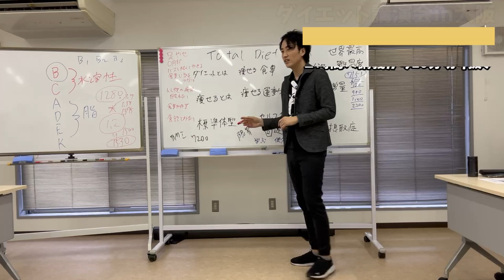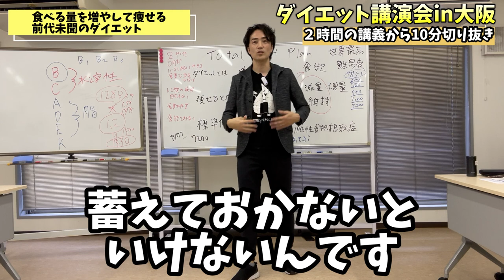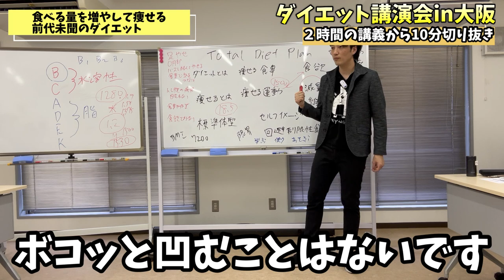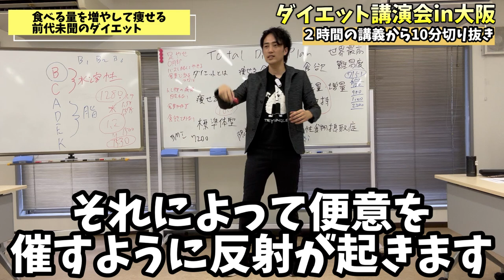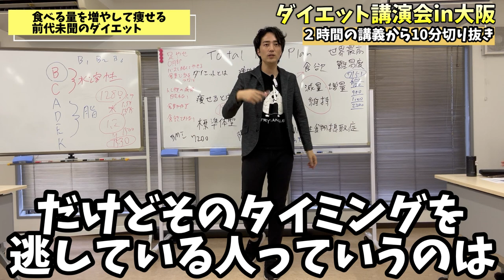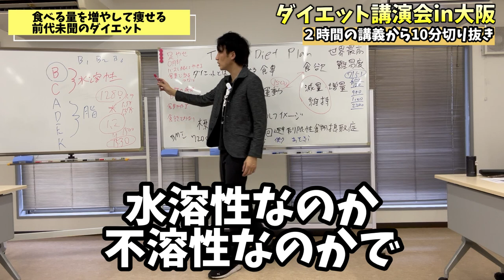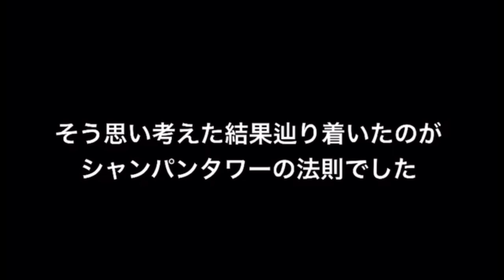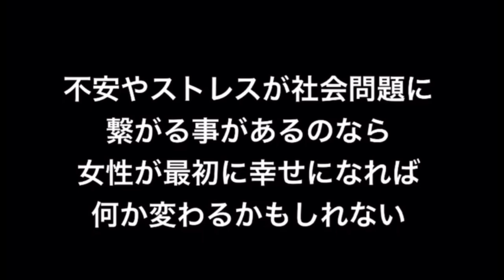【痩せ方の授業】自己紹介とダイエット講演会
いつも動画を見ていただき

【すずきせんせい】という名前で
YouTube活動中

痩せたきゃ食べる！

痩せ方の学校ホームページ

【痩せ方の学校】
入学説明会、カウンセリング
随時受付募集しています

【オンラインダイエットサポート】
「achievement diary」
月額2万円
申し込みや相談はこちら

をもっと深く！
suzu-note購読者募集中！

YouTubeだけでは得られないほどの
膨大な知識と質問可能な環境を
用意しております。

【suzu-note申込み】
とコメントしてください

申込みが完了した方は
以下からお入りください

【運営店舗】
・骨盤矯正サロンTRY-ANGLE
・痩せ方の学校TRY-ANGLE

★企業向けエクササイズ教室★
・身体改善エクササイズ教室
・ダイエット指導教室
・出張健康指導教室
「教室依頼」とコメントお願いします

★PR依頼★
・PR動画
・動画内のテロップPR
・概要欄へのリンク貼り付け
・エンドロールPR
コメントお願いします
※ダイエット関連の商品案件は
お断りしております

【自己紹介】
一般社団法人ASIA beauty fitness協会
代表理事　鈴木達也
虐待、DV、夫婦間トラブル撲滅の為に
女性の笑顔を増やす事での啓蒙活動を行う

【資格】
・日本骨盤矯正技術協会認定セラピスト
・ヨガインストラクター
・マタニティヨガインストラクター
・フィットネストレーナー
・ダイエットアドバイザー
・障害者フライングディスク連盟公認指導者
・その他介護系資格3種

【スポンサー企業様募集中】
痩せ方の学校のYouTubeチャンネルは
現在登録者が50,000人突破致しました。

痩せ方の学校では女性の笑顔を
増やす事を目的に活動しております

この活動を支援、サポートしていただける
企業様からのお声をお待ちしております。

次の場合コメントの削除を
させていただく場合があります
①誹謗中傷
②動画と無関係なコメント
③危険と判断されるコメント
④性的なコメント
⑤スパム全般
⑥ダイエッターを批判するコメント
⑦動画を見ないで批判したコメント
⑧その他悪意のあるコメント

削除された場合は以上が理由です
（削除以外にブロックする場合もあります）

痩せ方の学校の動画は
ダイエットが上手くいかずに悩んでる方へ
向けた発信内容にしています

その為【正しさより楽しさ】を優先した
内容で発信していますので
動画内の方法を否定して正しさを
押し付けるようなコメントは

【例】

★投稿内容★
慌てくて大丈夫だよ
ゆっくり痩せていこうね

★批判コメント★
急げよ
ゆっくりしてるから痩せないんだ

これは削除対象です

コメント上で討論するつもりは
ありませんのでご理解ください

また、モニターさんに出演して頂いている
動画もあります。
モニターさんに対しての誹謗中傷は
法的措置を取らさせていただきます。

悪いコメントを消して
良いコメントだけ残すなんて
評価のコントロールだと思う方も
いるかもしれません

それでも削除する理由は
【人生を楽しむ為】
です

楽しめない要因を我慢して耐える
真面目な人が命を落としたりします

我慢できる人が悪いという意味では
ありません

ただ、私は我慢せずに楽しみたい
理由はそれだけです

私が運営してる店舗などの
評価は別でいただいておりますので
YouTubeではどうか人を傷つけない
コメントをお願い致します

ご要望、ご指摘などは削除せず
真摯に受け止めさせていただきます